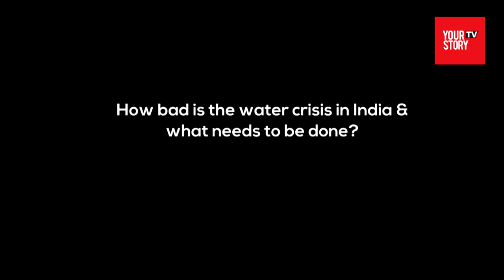Water Crisis | Water Health International | YourStory Exclusive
WaterHealth International has started over 600 WaterHealth Centers in India that provide safe drinking water at an affordable price. The organisation has been actively working with the UV technology of water purification for making water available in Rural and Urban regions.